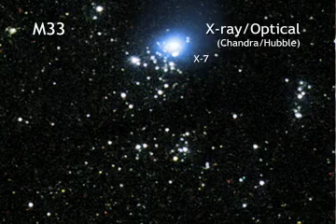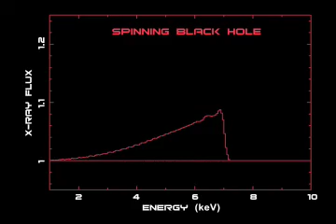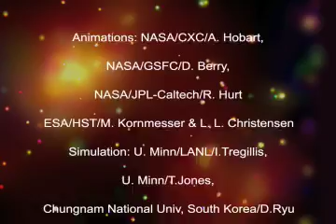Black Holes--Just Two Numbers is All You Need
Just Two Numbers Is All You Need
Black holes sound wildly complicated. After all, there are all sorts of bizarre things going on: intense gravity, the warping of the fabric of space, the distortion of time itself. But when it comes to describing black holes, it comes down to just two numbers: the mass of the black hole and its spin.